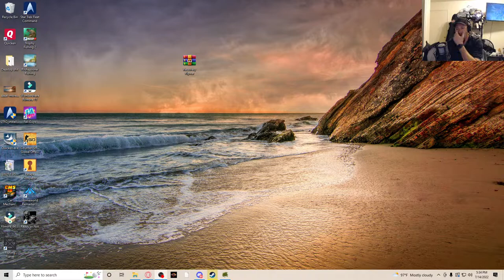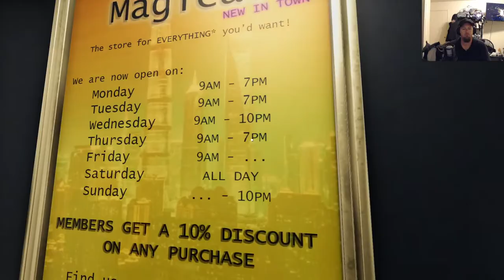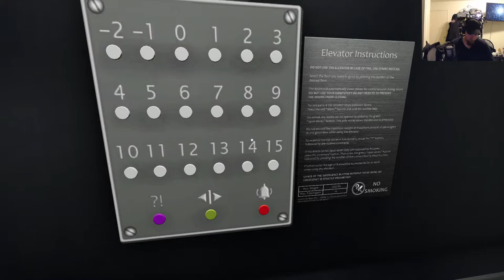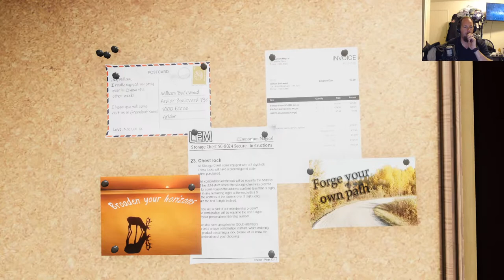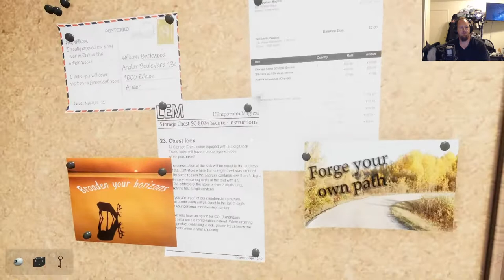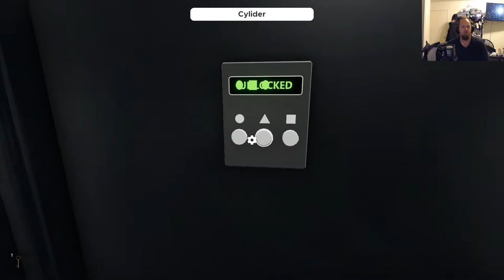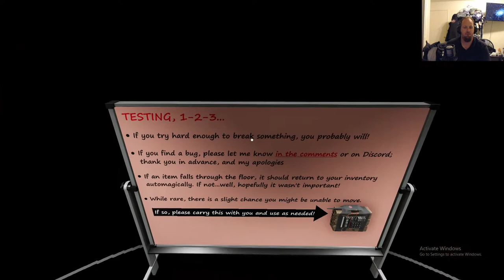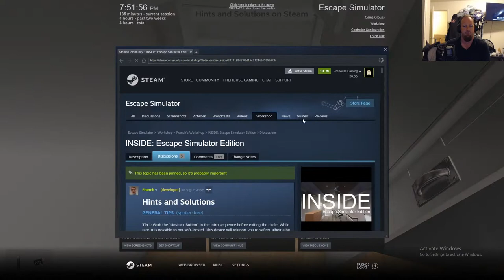Brains fried lets play some games w/@enigmatiX78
I need a break. Come hang out